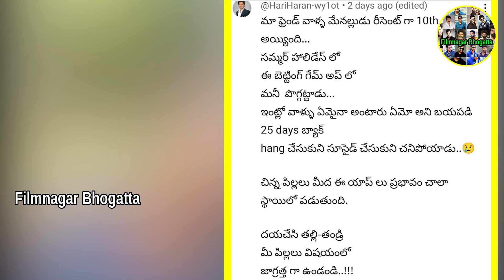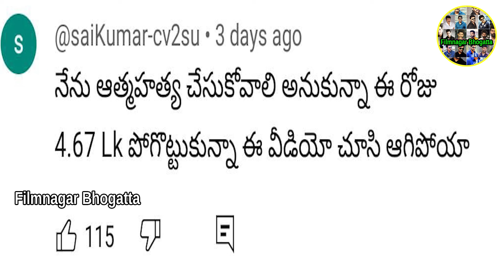హర్ష సాయి చీకటి బాగోతం // Harsha Sai Batting Apps // హర్ష సాయికి జైలు శిక్ష // నమ్మలేని నిజాలు